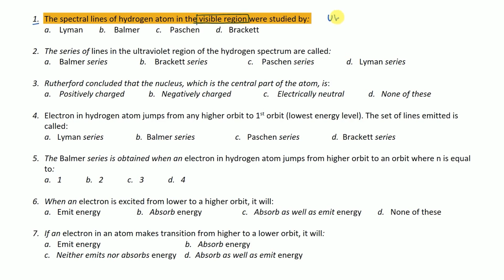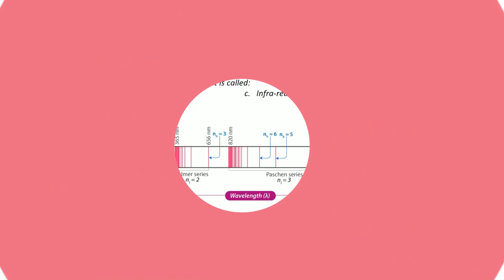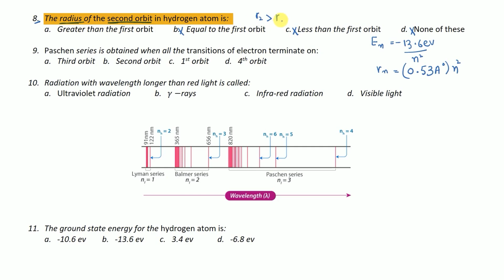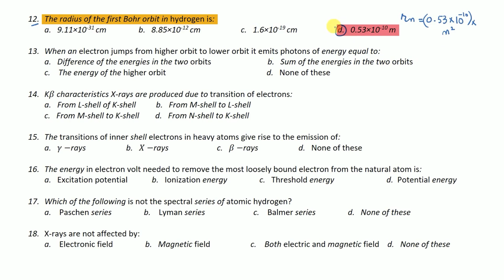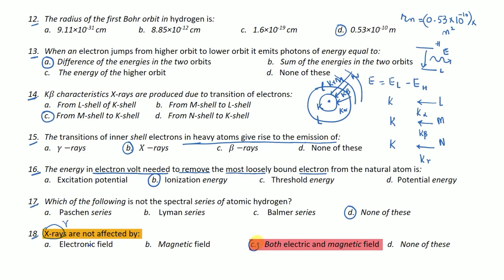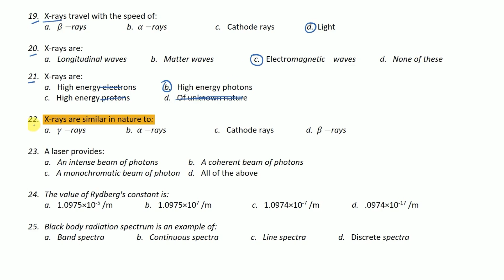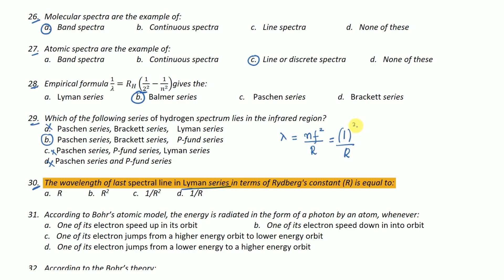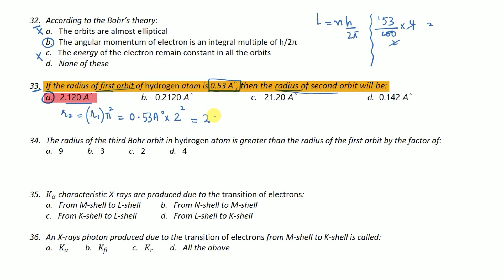Physics ECAT / MDCAT Preparation 2022 - Lecture 34 - The Atomic Spectra Part 2 | Crash Course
MDCAT aur ECAT 2022 question banks (6000+ past paper questions and video solutions) k liye Maqsad app download karein

MDCAT Physics and ECAT Physics 2022 Preparation (Crash Course) for students who need to get more than 90% marks in ECAT Physics and MDCAT Physics 2022.

This Physics Crash Course Playlist is for students who want guidance on ECAT and MDCAT Physics Questions and How to Solve These Questions with Short Tricks and Tips!